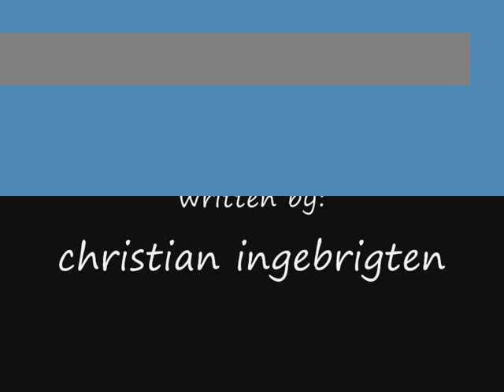christian ingebrigtsen-where could the magic have gone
from "take back yesterday" in 2003